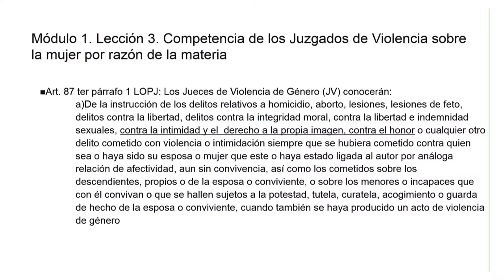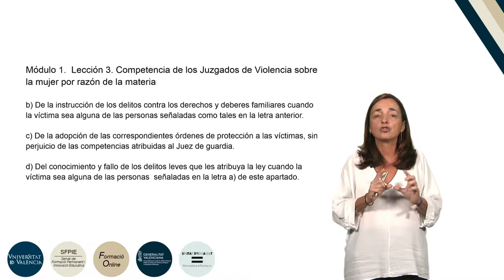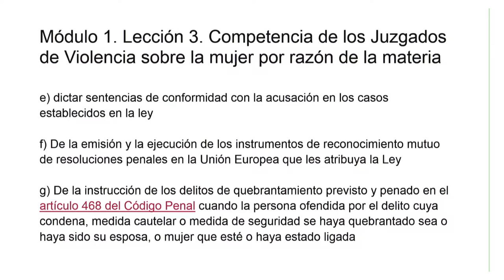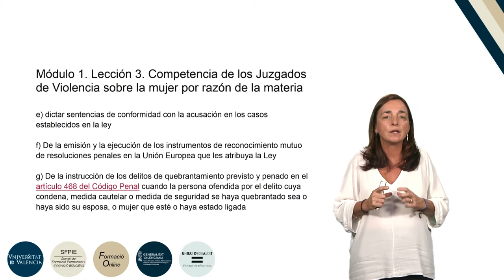6.1.3.Competencia de los Juzgados de Violencia sobre la mujer por razón de la materia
Autor: Rangel Lorente, Herminia
Serie: Formación básica en materia de violencia de género.
Año: 2019
Resumen: En este vídeo se  explica la competencia de los Juzgados de Violencia sobre la Mujer por razón de la materia